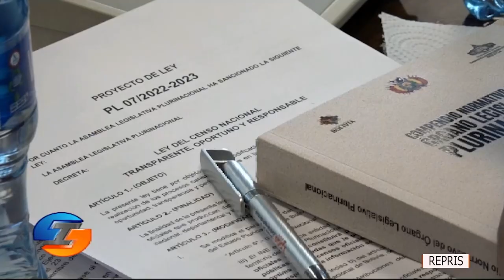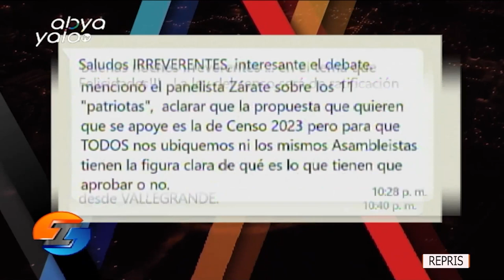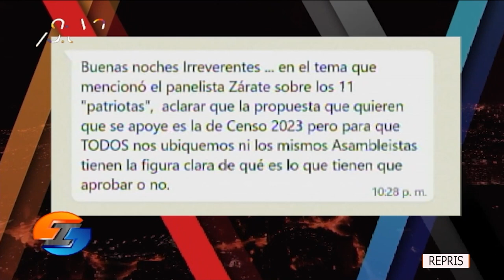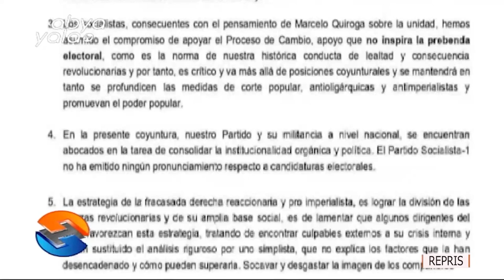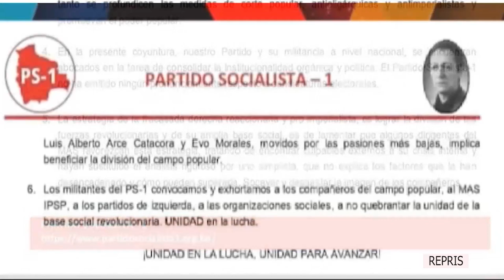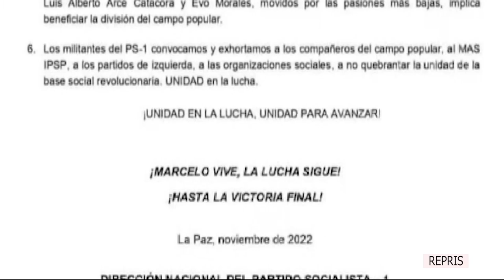En Irreverentes hablamos de los proyectos de ley sobre el censo en la ALP y la masacre en Senkata